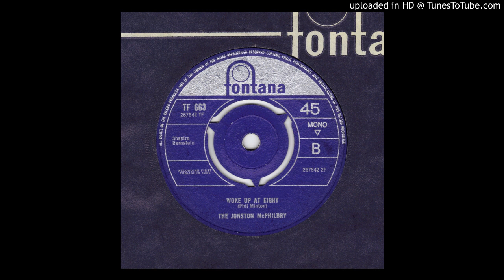The Jonston McPhilbry - She's Gone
Here's the A side, which unfortunately has a repeating tick for the first 45 seconds.